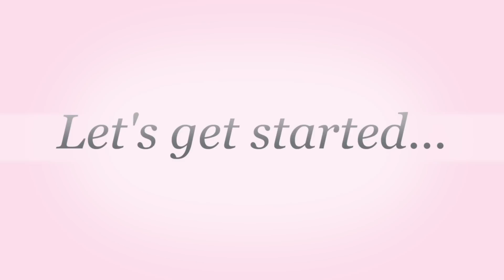Neutral Everyday Makeup Tutorial for Spring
Palettes used:
GloGetter by Lorac (Ulta $20)
Party Girl (BHCosmetics.com I paid $8)
Smoky Eye Palette (BHCosmetics.com $12)

Lipgloss- Beau by Mac (Lusterglass)

Lipstick- Bare it all (Wet n Wild)